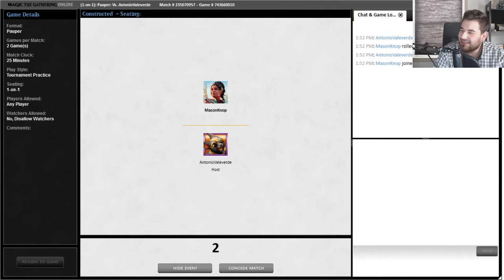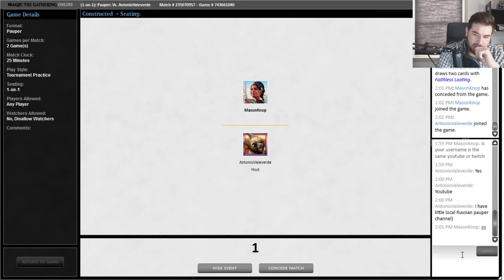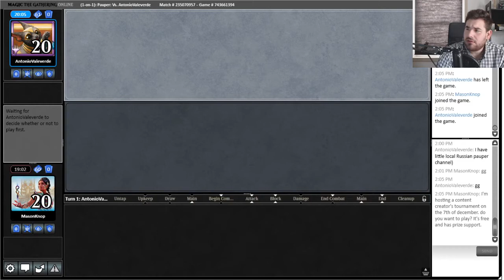Day 19 | 30 Days of Lands MTG Pauper